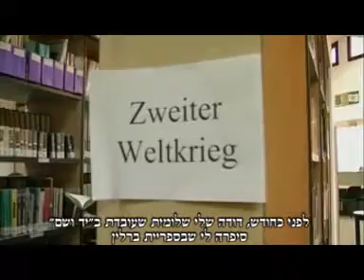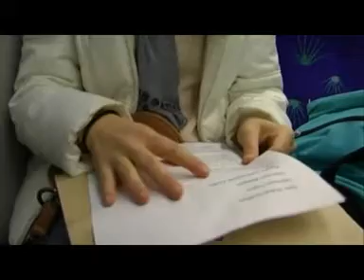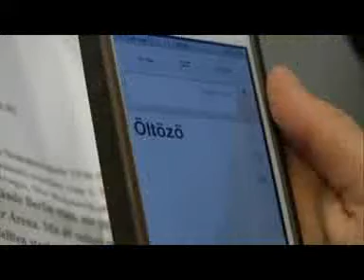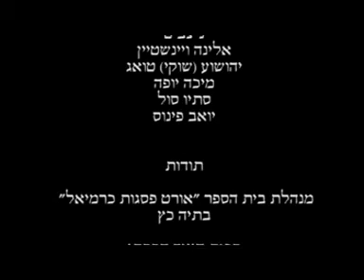הכבוד האבוד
סרט גמר מגמת תקשורת אורט כרמיאל, 2013
בימוי ותסריט: עידו טואג
צילום: עמית לירן
הפקה: שיר שבו
עריכה: עמית לירן, מעין לדני